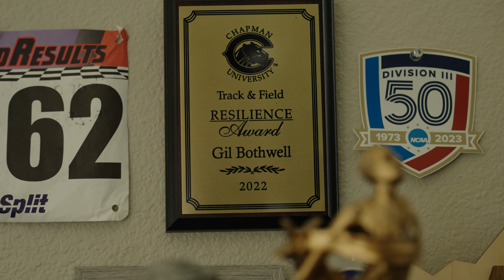Passing the Torch - Cross Country Short Documentary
A Short Documentary about Gil Bothwell and Gavin White, two pillars of the Chapman Cross Country team.

Thank you to everyone who helped make this!